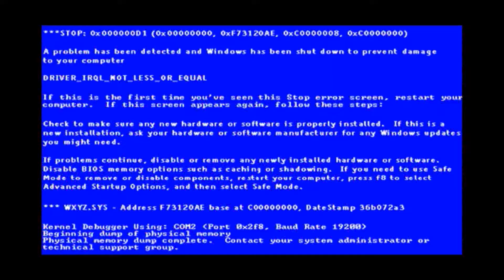Star Trek: The Video Game #12 - I'm Going To Kill Spock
Kirk and Spock are still stuck in the underground recesses of the Gorm base, surrounded by enemies and blocked by obstacles galore!

Also, Spock's AI is awful and I wish he was dead!

list=PL6rnQuUlrLaO5PeocJQCjkx2zDw4fqs34

Part Of The Collection Gaming Network! Use this link and say Humble sent you!